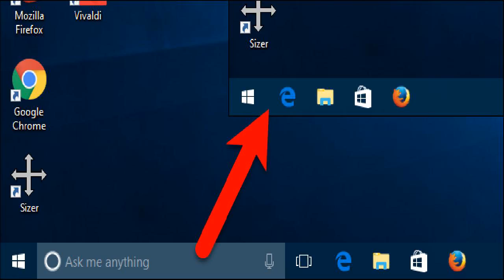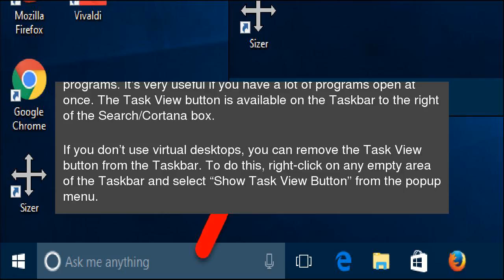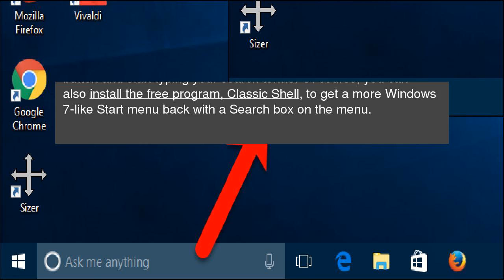How to Hide the Search/Cortana Box and Task View Button on the Windows 10 Taskbar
Windows 10 adds a bit more to the taskbar: now, you can search (or use Cortana) without pressing the Start button, and you can click a “Task View” button to see all your windows. Don’t want these taking up space? Here’s how to hide them. How to Hide the Search/Cortana Box and Task View Button on the Windows 10 Taskbar